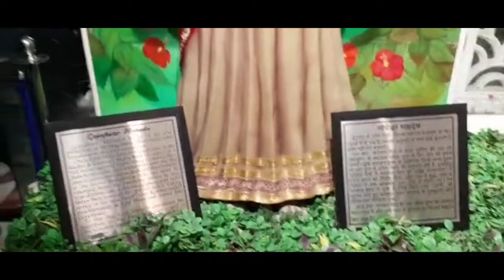yaha light changes hota hi|Vrindavan Kanha ji ki Nagari||yaha Raslila Hota Hai Jo Koi Nahin dekhta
mathura darshan...

barshagupta52